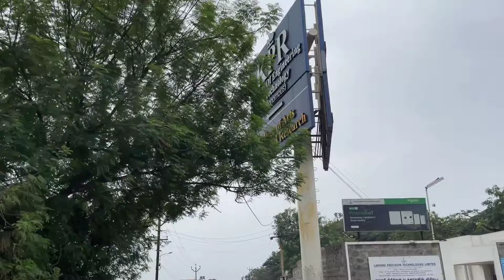4சென்ட்டில Gated Community Type'ல் கட்டிய 2BHK | PH 9150277580 | House for sale in Avinashi Road CBE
4சென்ட்டில Gated Community Type'ல் கட்டிய 2BHK | PH 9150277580 | House for sale in Avinashi Road CBE.

NEW 2BHK SINGLE STOREY HOUSE FOR SALE IN  AVINASHI ROAD ARASUR ...Near KPR ENGINEERING COLLEGE  COIMBATORE.

PROPERTY DETAILS

▪️2BHK Single Story House
▪️North facing site
▪️North facing main door
▪️3 Houses Available
▪️Land area : 4Cents ( 30'0" × 58'0" )
▪️Build-up area : 1150 sq.ft
▪️DTCP approved
▪️Sump : 7000 liters
▪️Common Borewell
▪️Individual Athikadavu Drinking Water Available
▪️EB Available
▪️Semi-Furnished

HOUSE PRICE : 70 LAKHS (Negotiable)
75% LOAN AVAILABLE

GROUND FLOOR

▪️Car parking : 16'0” x 10’0"
▪️Living hall : 16’0" x 16’0"
▪️Kitchen Cum Dinning : 16'0" x 8'0"
▪️1st Master bedroom : 10'0" x 16'0"
▪️Attached bathroom : 8'0" x 4'6"
▪️2nd Master bedroom : 16'0" x 8'0"

LOCATION:-

Avinashi Road, Near by KPR Institution, LPT, LMW
Arasur.
Coimbatore.

house for sale in Irugur
House for sale in coimbatore Avinashi Road
house for sale in coimbatore Irugur
house for sale in Avinashi road coimbatore
new house for sale in Peelamedu
old house for sale in Irugur
furnished house for sale in irugur
fully furnished house for sale in Irugur
semi furnished house for sale in Irugur
North facing house for sale in Avinashi road coimbatore
1bhk house for sale in irugur
2bhk house for sale in Irugur
3bhk house for sale in Irugur
4bhk house for sale in Irugur
5bhk house for sale in Irugur
6bhk house for sale in Irugur
independent house for sale in Irugur
individual house for sale in Irugur
luxury house for sale in Irugur
new house for sale in coimbatore
old house for sale in coimbatore
North facing house for sale in coimbatore
East facing house for sale in coimbatore
corner house for sale in coimbatore
land for sale in vadavalli